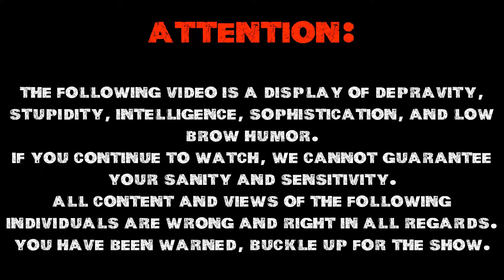Warframe: Oro, Earth (Councillor Vay Hek Assassination)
Hey guys!!! Welcome to our web series of Warframe!!! In these videos you will watch me and the guys try to beat this entire game! PREPARE FOR THE HUMOR!!!

Please. I have tons more of videos to post and if peeps continue to sub and like, it'll give me more motivation to pump them out quicker. Thanks.

Oh, if you like what you see of my community and are interested, come check us out on Facebook for more info.